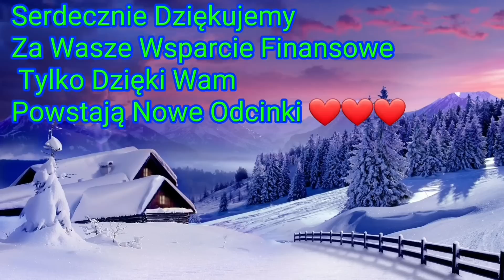1710. Takie To Buty 😟 W Nowym Roku Warto Się Nad Tym Zastanowić....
Drodzy widzowie kanał opiera się na WASZYM WSPARCIU, bo sprzęt, jak i kursy, które ciągle robimy, by poszerzać swoją wiedzę, niestety są drogie, jak również utrzymanie tego kanału generuje ciągłe koszty. A niestety finansowo jest nam coraz ciężej utrzymać ten projekt przy życiu... Stworzenie takiej książki to tez ogromna ilość pracy, dlatego będzie nam bardzo miło, gdy wesprzesz finansowo nasz kanał.

Numer konta:
Sebastian Szaman
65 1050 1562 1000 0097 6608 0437